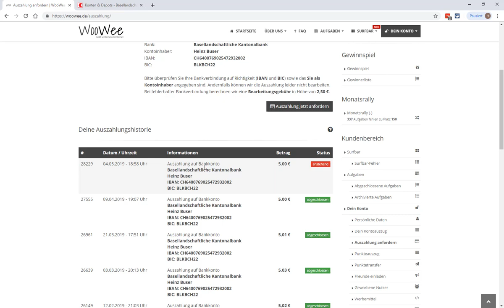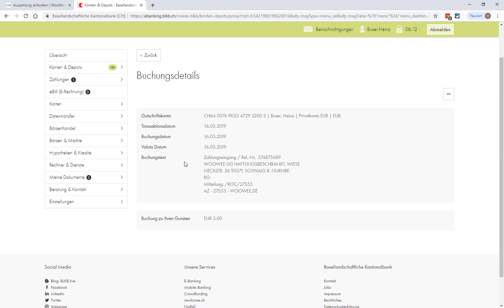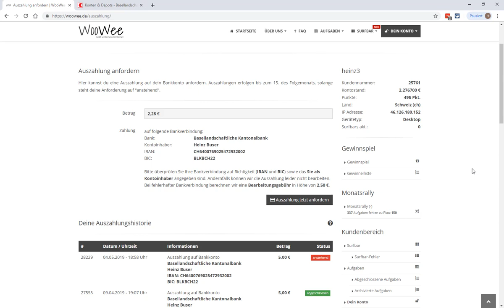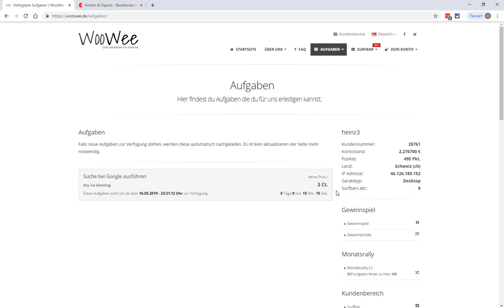Auszahlung Nr. 14 von 5 EUR aus dem System von der Webseite